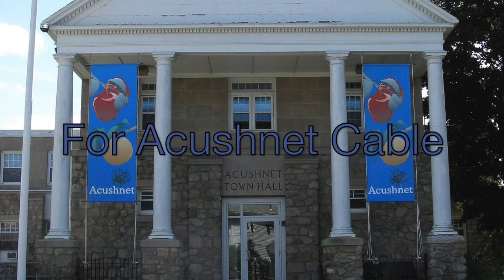Acushnet: Golf Committee Feb. 20th 2020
Acushnet - Golf Committee February 20th 2020 at 4:30 pm